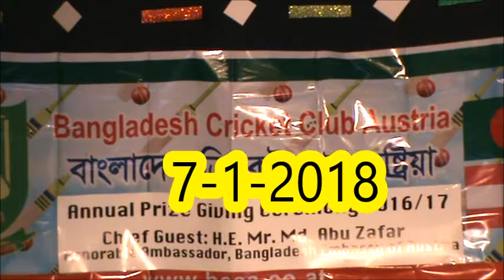মো: আবু জাফর 7 1 2018